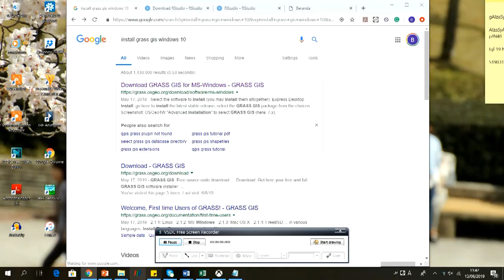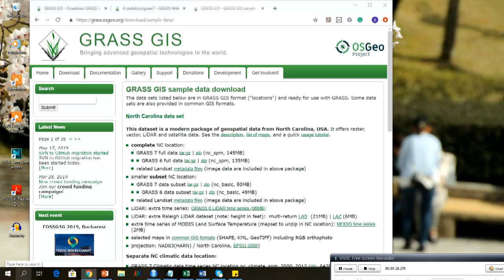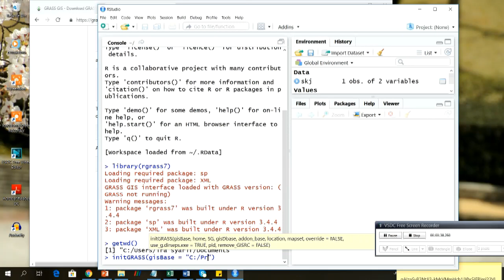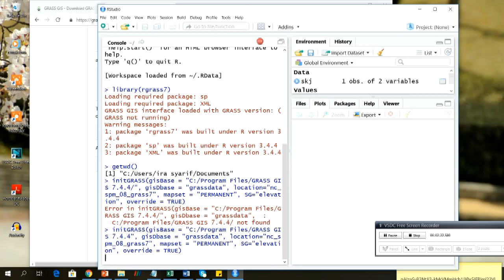GRASS GIS and R Studio in Windows 10 : GRASS GIS Installation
Tutorial and demo on how to install GRASS GIS 7.4.4 in Windows 10,
Running R studio script from GRASS GIS console, and Running GRASS GIS from RStudio.